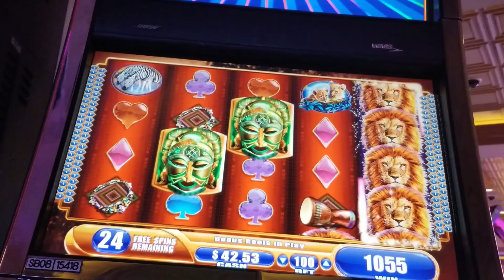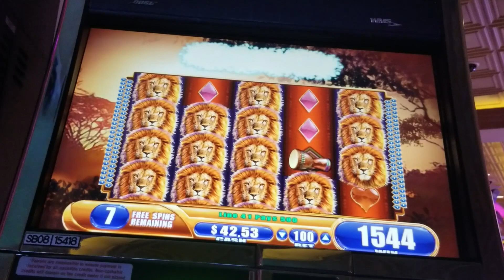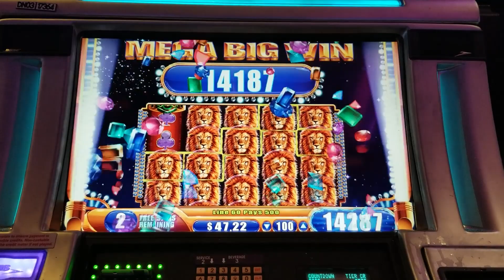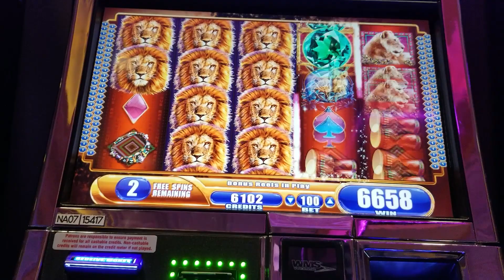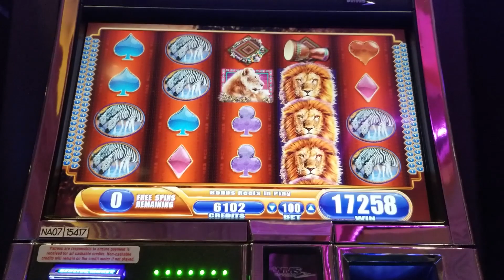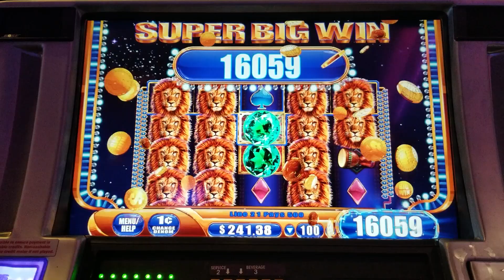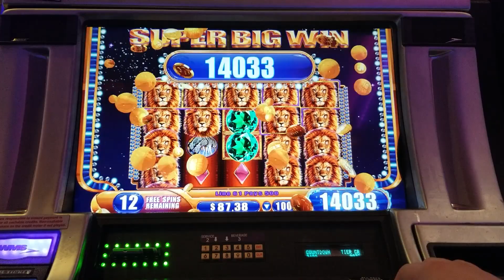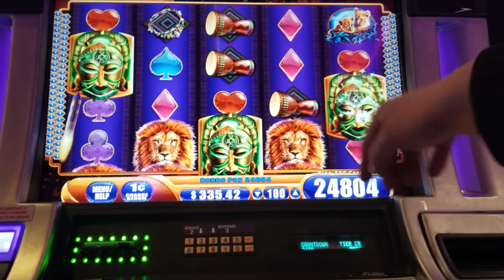BIGGEST WINS ON 🦁 KING OF AFRICA!! 🦁 (PART 3)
I've got another line of videos locked and loaded to upload for you all to enjoy. It will be all my biggest and best wins on King of Africa, Queen of the Wild and Mystical Unicorn!